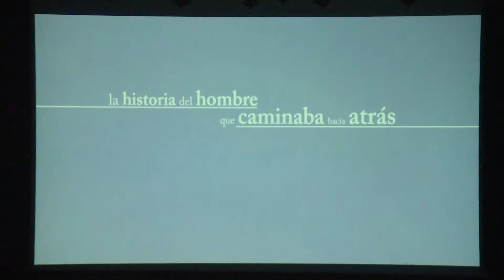Programa Cultural Art Jove 2012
L'Institut Balear de la Joventut ha entregat els guardons en Arts Plàstiques, Fotografia Cooperart, Arquitectura Òpera Prima, Audiovisuals i Música per a Joves Intèrprets solistes. La cerimònia ha comptat amb l'actuació dels finalistes en instrument musical. Així mateix, s'han projectat els 5 curtmetratges que es classificaren per a la final.